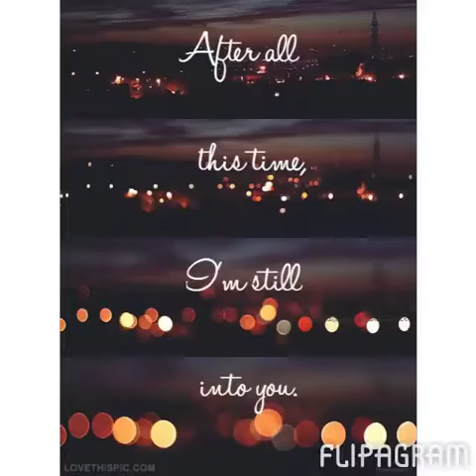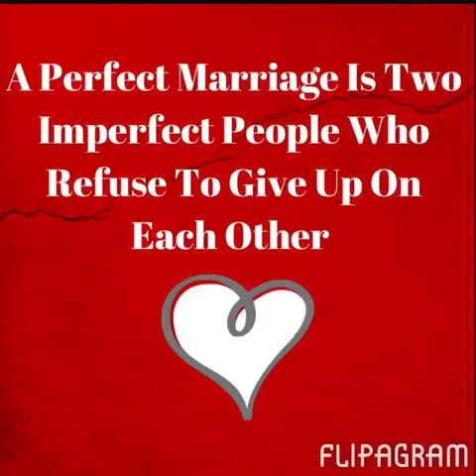15 years of Marriage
Keeps getting better ❤️ memories